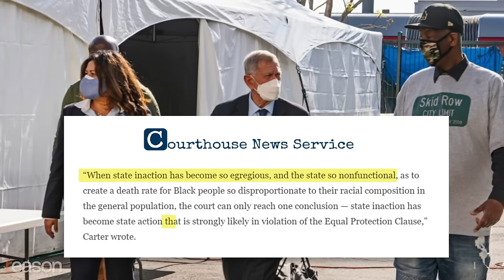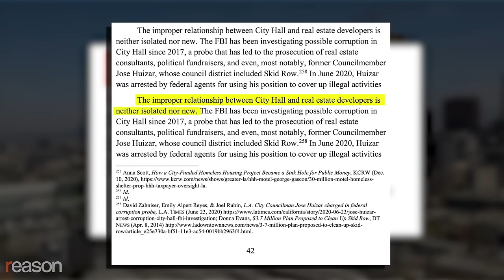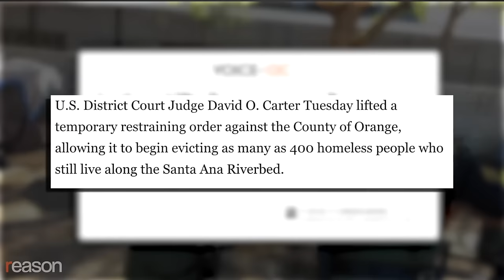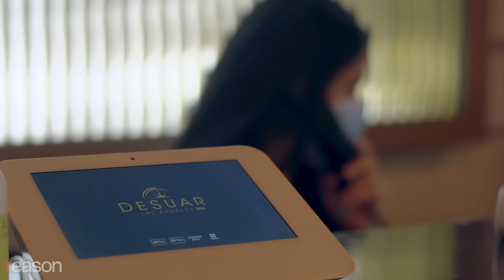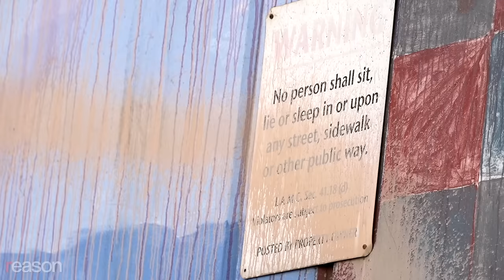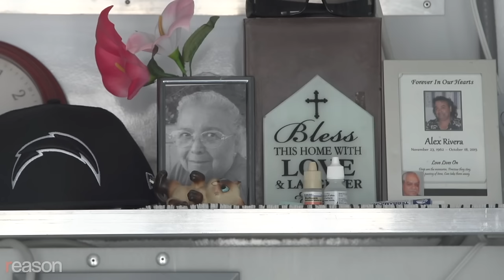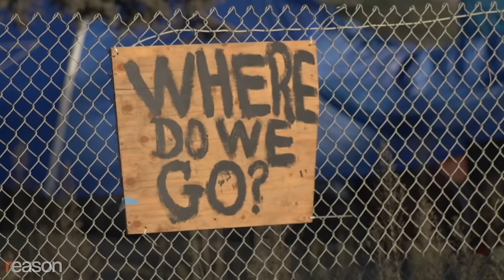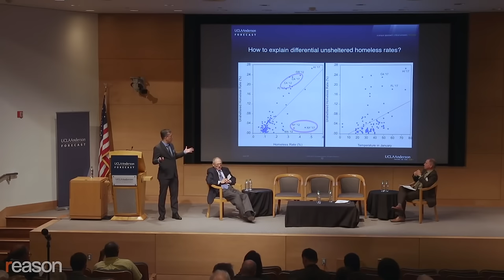American poverty and homelessness is far worse than Africa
American poverty and homelessness is far worse than Africa.The Harsh Reality of Poverty and Homelessness in America (2023)
In this eye-opening video, we delve into the alarming state of poverty and homelessness in America, offering a stark portrayal of the harsh realities faced by millions of individuals and families. Despite living in one of the wealthiest nations in the world, the depths of poverty and the prevalence of homelessness continue to plague our society.

Join us as we shed light on the extent of this crisis. Through compelling stories and statistics, we reveal the heartbreaking truth that many Americans endure on a daily basis. We explore the various factors that contribute to this pressing issue, including economic disparities, systemic challenges, and inadequate social safety nets.

Our investigation takes us into the lives of those affected, giving voice to their struggles and resilience. Witness the daily hardships faced by families living below the poverty line, grappling with food insecurity, lack of access to healthcare, and limited educational opportunities. We also highlight the growing number of individuals forced to live on the streets, battling the elements and the constant uncertainty of where they will find their next meal or a safe place to sleep.

Through expert interviews and analysis, we examine the complex web of issues that perpetuate poverty and homelessness. We explore the impact of rising housing costs, job instability, and limited social services. Additionally, we delve into the systemic barriers faced by marginalized communities, shedding light on the disproportionate effects of poverty and homelessness on racial and ethnic minorities.

It is crucial to confront the uncomfortable truth about poverty and homelessness in America. By raising awareness and encouraging discussion, we hope to inspire positive change. Join us as we explore potential solutions, including policy reforms, community initiatives, and grassroots organizations working tirelessly to uplift those in need.

Together, let's shine a spotlight on this pressing issue and work towards creating a more equitable society, where every individual has access to the basic necessities and the opportunity to thrive. Don't miss this thought-provoking video that challenges our preconceptions and compels us to take action.